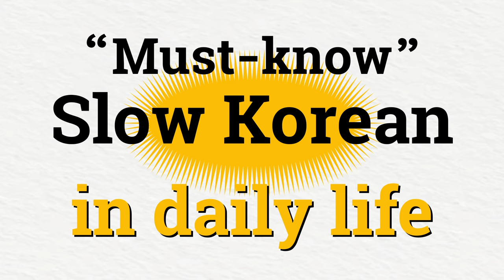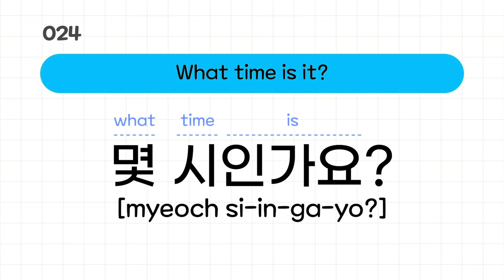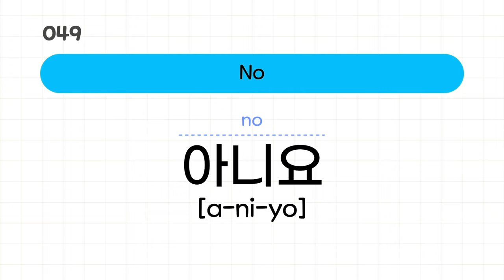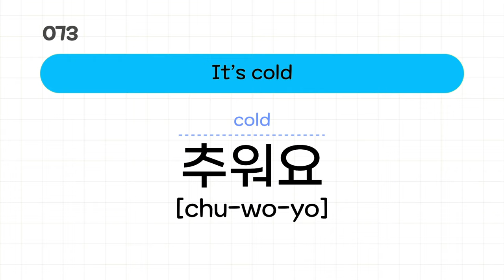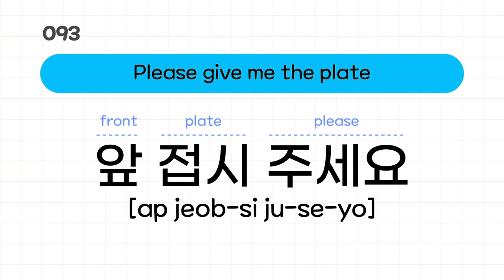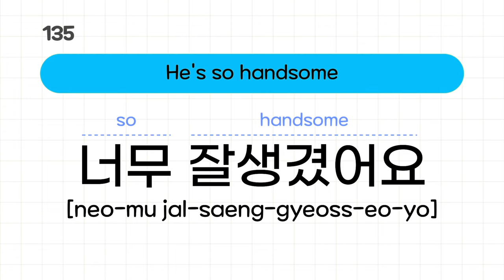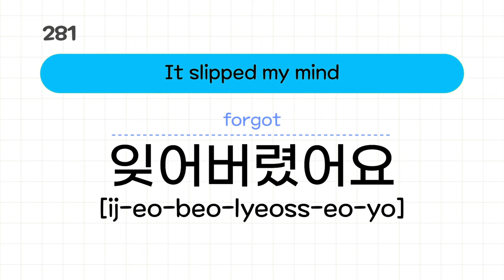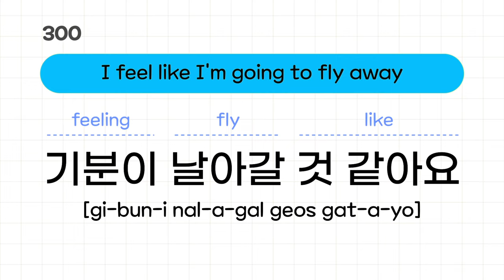[Slow Korean] 300 Must-know Korean Phrases in daily life | Reading Korean Alphabet 🇰🇷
Hello, everyone.
These are very useful phrases that Koreans use a lot in their daily conversations(Slow version).

This video will be helpful for those who want to learn Korean quickly by reading Hangul character by character.

I hope it helps you learn Korean.
If you have any more questions in Korean, please let me know.